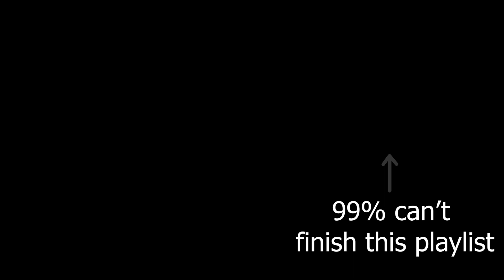Sky vs Girlfriend FNF - Forbidden Love Story in Toca Life World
we have sky from fnf who's the fangirl of boyfriend and loves him, but boyfriend has a girlfriend and she will not let him have a love story with sky. this takes place at the movie theatre in toca life world.

00:00 Having fun
00:12 Sky first meets Boyfriend
00:33 Girlfriend gets her revenge...